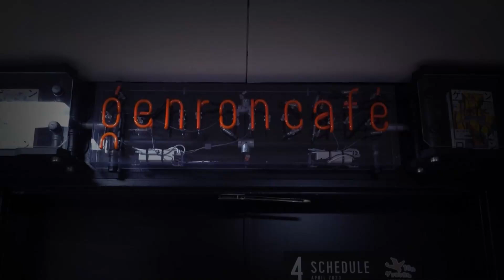ゲンロンカフェ2023年12月開催イベント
会場チケットはこちらから！

12/8（金）池田嘉郎×辻田真佐憲×松井健人「全体主義と帝国の教養──ドイツ、ソ連、日本で読書はどう管理されたのか」

12/14（木）古田徹也×磯野真穂「私たちの『複雑さ』と出会い直す── 『謝罪論　謝るとは何をすることなのか』刊行記念」

12/17（日） 加藤文元×川上量生×東浩紀 「真理とはなにか──数学とアルゴリズムから見た『訂正可能性の哲学』」

12/23（土）上田洋子　聞き手＝清水知子「インターネットは現代文化のストリートである──日本ロシア文学会大賞受賞記念トーク」

12/27（水） 清水亮×東浩紀 「2023年AIニュース総ざらい（仮）」

12/29（金） 斎藤哲也×山本貴光×吉川浩満「『人文的、あまりに人文的』な、2023年人文書めった斬り！」

12/30（土）さやわか「さやわか式☆ベストハンドレッド2023」

and more...

ゲンロンカフェ観覧チケットのご購入はPeatixから

✓通常、視聴期限は半年間
✓人気番組の再公開あり
✓月額会員なら、生放送・アーカイブ見放題！
ゲンロン完全中継チャンネル | シラス